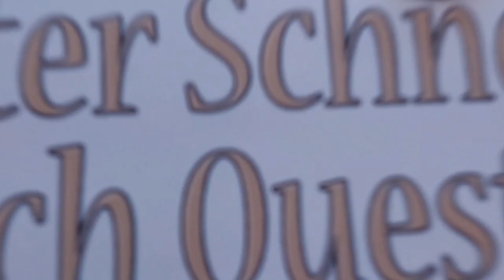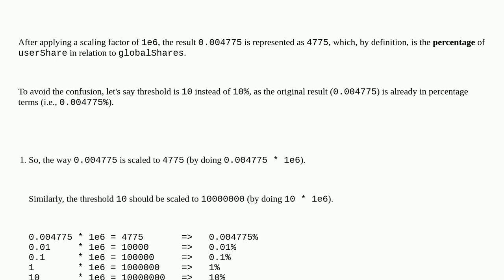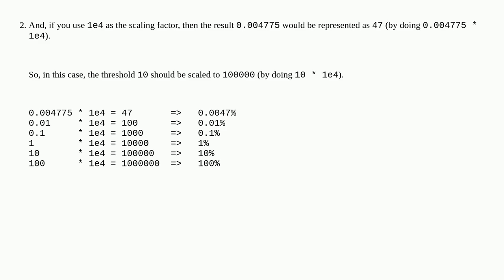Ethereum: Returning Percentages in Solidity and Comparing them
Returning Percentages in Solidity and Comparing them

A special thanks goes out to the community

  solidity